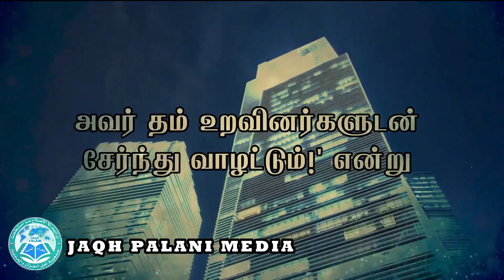Islamic status செல்வ வளம் வேண்டுமா?? ஸஹீஹ் புகாரி -2067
மேலும் நமது நிகழ்ச்சிகளை உடனுக்குடன் அறிந்து கொள்ள நமது முகநூல் மற்றும் டிவிட்டர் பக்கங்களில் இணைந்திடுங்கள்.